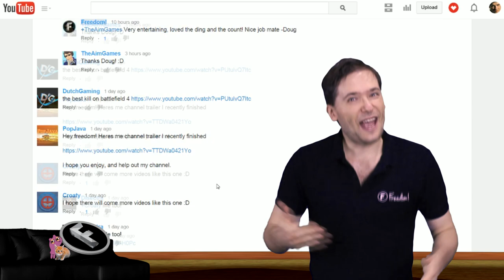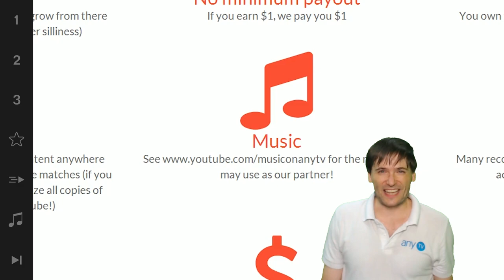★ Winner #4 - Most amazing video!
Send us your most helpful video (not just games) in the comments below!

▼ Links

▼ Heartbeat

▼ Freedom!

▼ Music